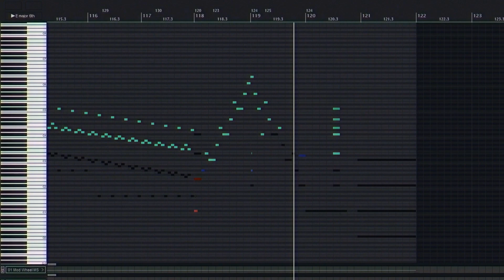What Happens When You Play Chopin’s Piano Etude with an Orchestra?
Etude Op. 10 no. 4 in C# Minor Orchestrated for strings, woodwinds (and yes, there is also a Tuba).

Made with REAPER

(If you ever see this, I'm sorry to what I have done to your work)